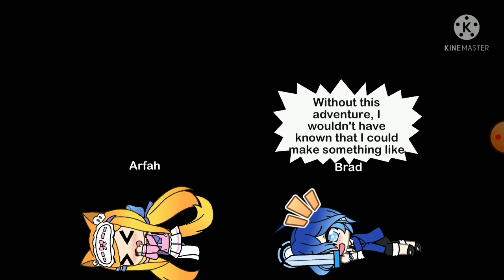The Show Masters Movie! Part 11!